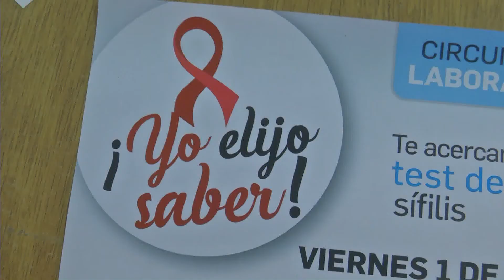Preocupación por casos de sífilis. Lanzan campaña en el Hospital